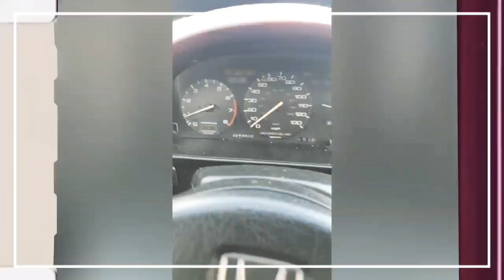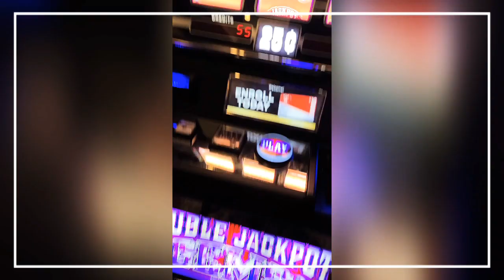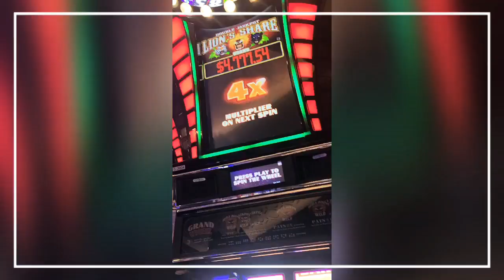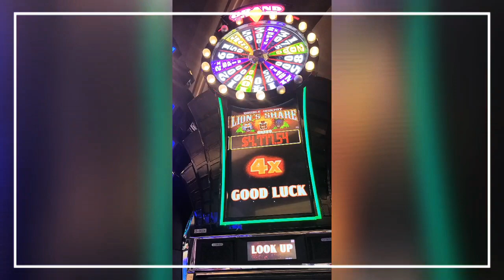!!!RUMBO AL CASINO (MORONGO)!!!